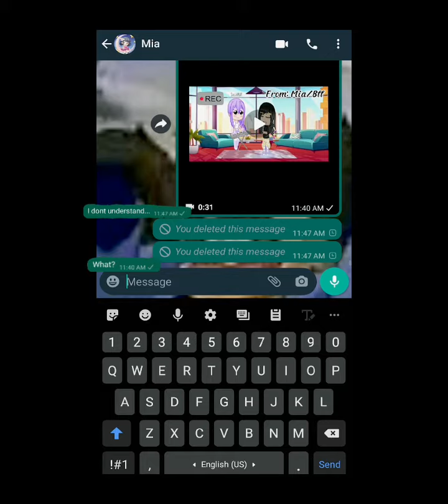when your bff kept sendong you message....